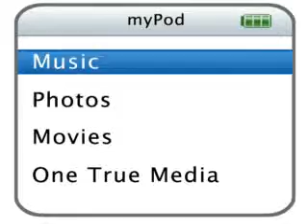Why We All Love Billy Joel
Why do we all love Billy Joel? Watch this video and you may just find out.